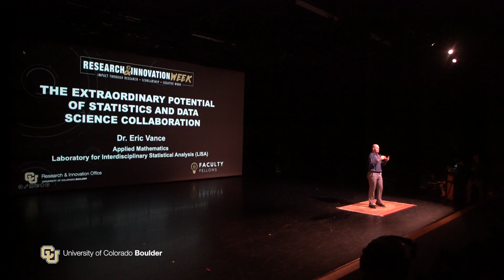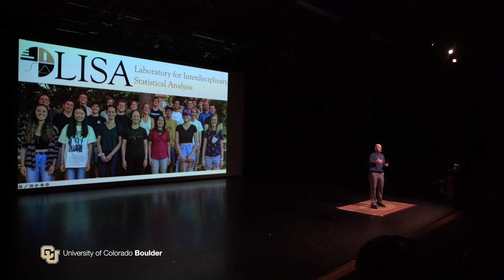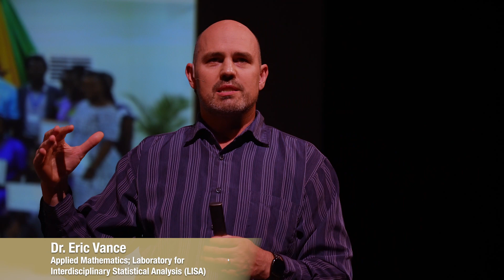Research & Innovation Community Talk: Statistics and Data Science Collaboration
Research & Innovation Office Faculty Fellows inspired and informed the Boulder community during CU Boulder’s 2022 Research & Innovation Week. In this talk, Dr. Eric Vance (Applied Mathematics; Laboratory for Interdisciplinary Statistical Analysis, or LISA) talks about the extraordinary potential of statistics and data science collaboration and shares stories from around the globe demonstrating the power of such collaborations.